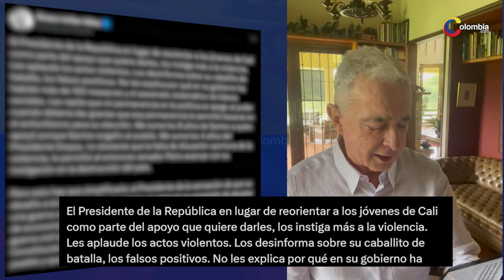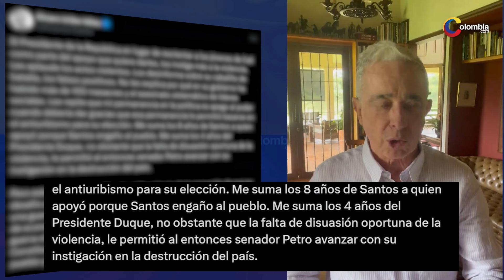Uribe hace fuertes acusaciones sobre la influencia de Petro en los jóvenes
En las últimas horas, el expresidente Álvaro Uribe Vélez lanzó un polémico trino en contra del presidente Gustavo Petro, luego de que mostrara su postura de rechazo frente a los ataques contra los manifestantes durante el gobierno de Iván Duque.

“Los instiga la violencia”